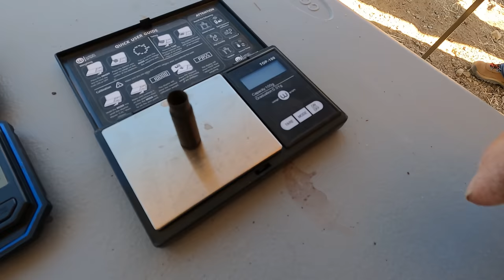Man Finds Biggest Gold Nugget Under a Tree While Prospecting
Massive Gold Nugget Found under an Old Joshua Tree using a Minelab GPZ 7000 on our Private Claim. Do you want to go - We Host 3 day Prospecting Tours , just click the link and sign up as a Premium Patron to become eligible.

For the very Best Metal detectors in the World see Darren and Retta ( The Gold Lady )

 ( paid link's )
Gold Panning Equipment :

Mining Tools:
2 mode Light for Hard Hat